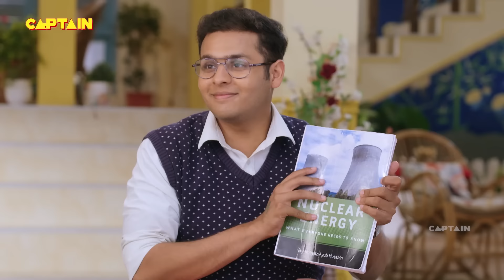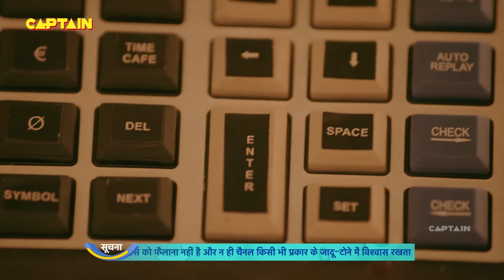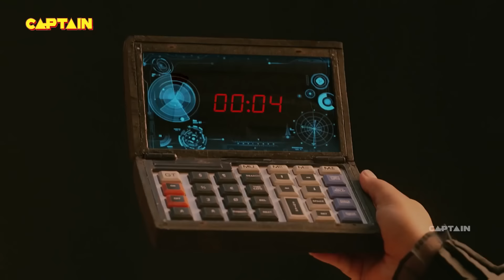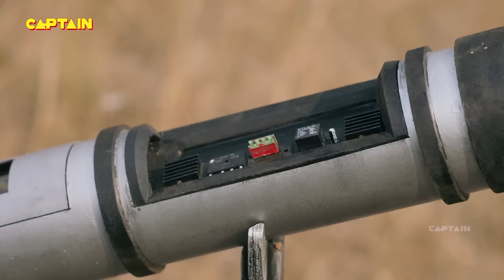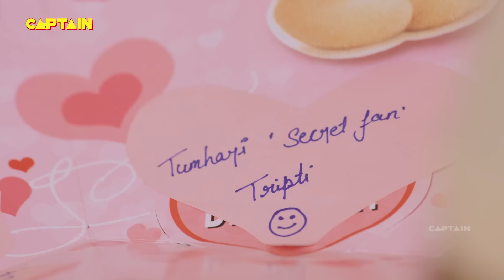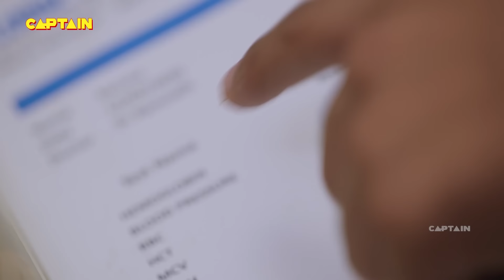Baalveer Returns ( बालवीर ) || EP - 116, 117, 118